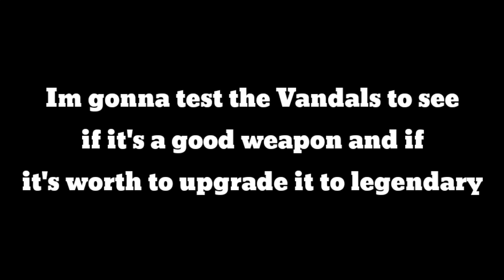Is "Vandals" the BEST Epic primary Weapons in Pixel gun 3d ?!🤔